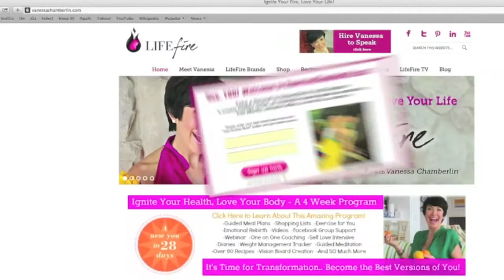Law of Pure Potentiality Life Fire TV with Vanessa Chamberlin Season 2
Within this episode, I will be sharing my thoughts on the Law of Pure Potentiality by citing my favorite tool to calm my mind, which is mediation.  And through meditation, My big AHA came to me- that we can actually create everything we desire- RIGHT NOW.

Credits: Deepak Chopra's The Seven Spiritual Laws of Success